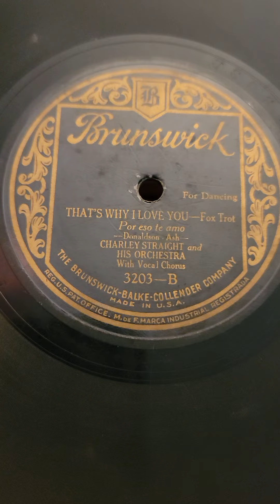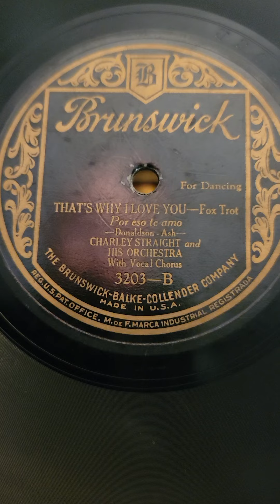That's Why I Love You - Charlie Straight & his Orchestra Brunswick Records #3203 1926